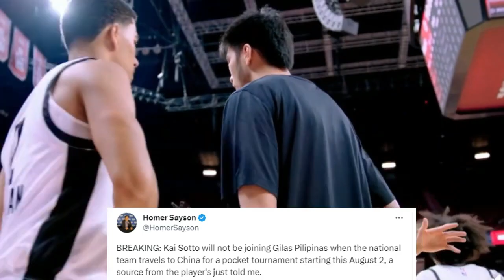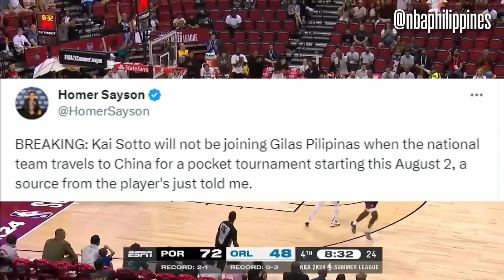NO KAI SOTTO FOR CHINA POCKET TOURNAMENT | WHAT A PUZZLE BETWEEN KAI AND GILAS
NO KAI SOTTO FOR CHINA POCKET TOURNAMENT | WHAT A PUZZLE BETWEEN KAI AND GILAS | NO LEBROB JAMES AND STEPHEN CURRY IN DR. J'S LIST